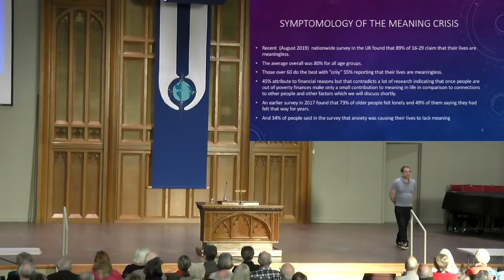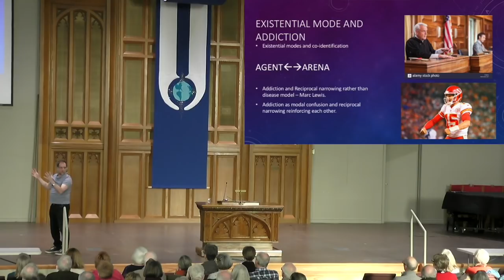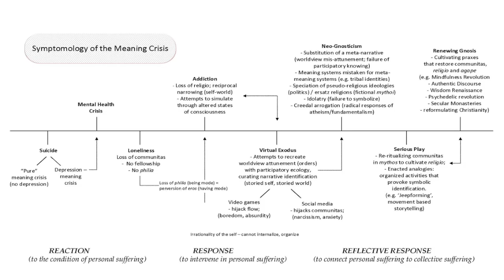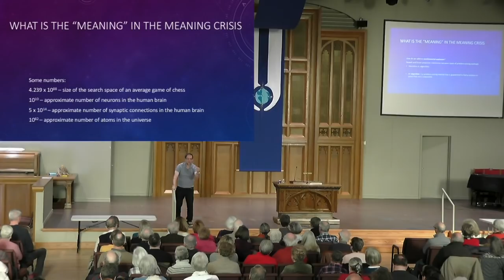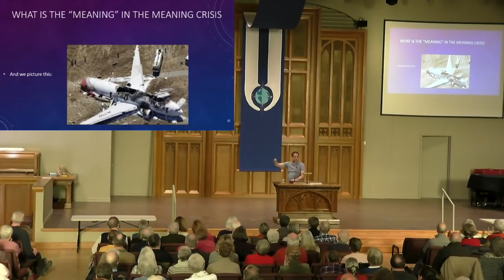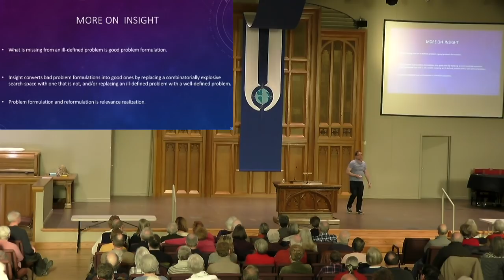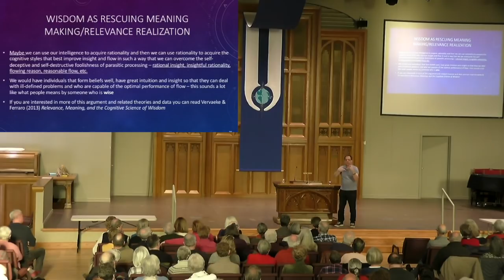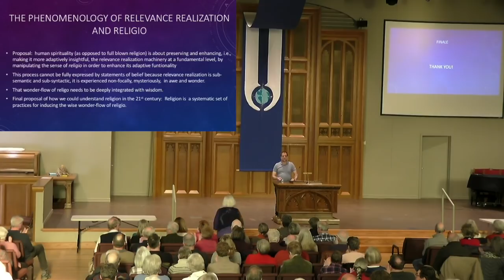The Meaning Crisis, Religio, and Religion in the 21st Century.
This is a talk I gave to  Third Age Learning Lakehead (TALL).  It is part of Lakehead University's  Religion in the 21st Century Lecture Series.  There will be a follow up video of the live Q&A.